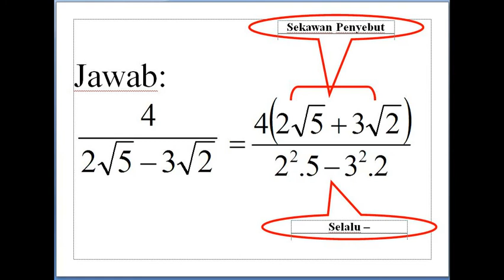les privat matematika ferry andriyanto merasionalkan penyebut dengan penyebut selisih bentuk akar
siap memberikan les privat matematika SMP-SMA, persiapan masuk universitas (matematika dasar dan saintek) di kudus dan kota semarang. guru datang ke rumah siswa